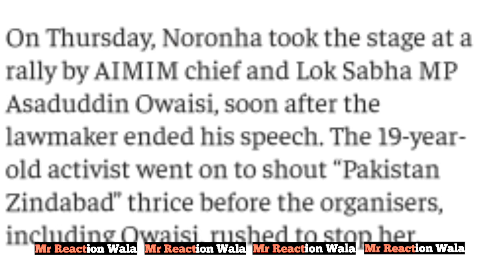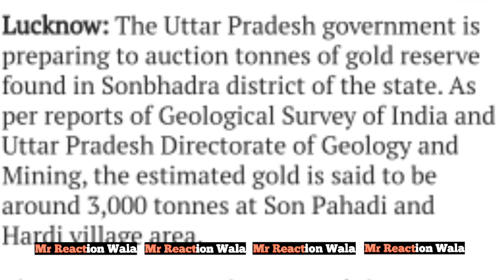CAA | NRC | NPR | Trump | Amulya | Musalmaano k Liye | बड़ी खुशखबरी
or
DM on Instagram